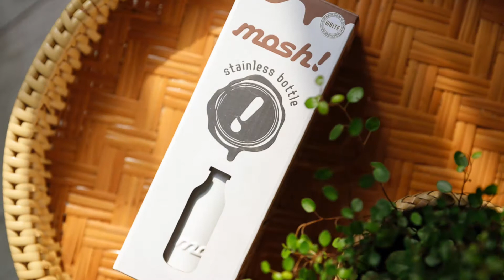예쁜 텀블러 - 일회용컵 사용 줄이기 함께해요 with mosh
일회용 컵 사용 줄이기 함께해요~

mosh 텀블러는 예쁜 디자인은 기본,
뛰어난 보온 보냉 능력을 가지고 있어요.
(보온: 6h 73℃, 12h 60℃ / 보냉 : 6h 9℃ 이하, 12h 11℃)

마개도 튼튼해서 가방 속에 넣고 다녀도 새지 않아 좋네요.

추천합니다!

구매링크